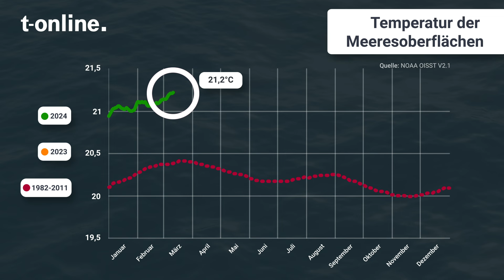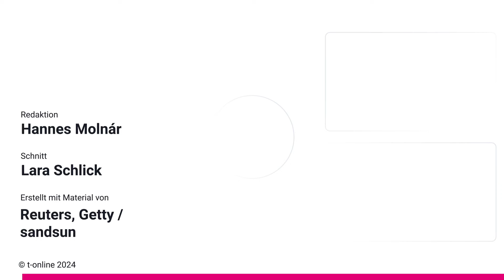Temperatur der Weltmeere: "Es ist besorgniserregend"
Noch nie war die globale Durchschnittstemperatur der Weltmeere höher als jetzt. Der renommierte Klimaforscher Mojib Latif erklärt, woran das liegt – und warnt.